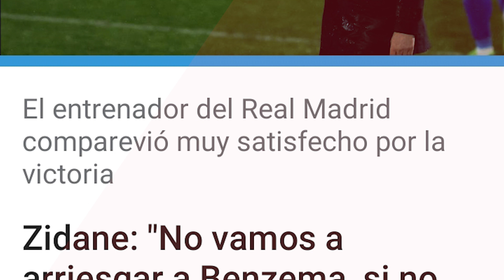ESTO ES MUY MALO | ZIDANE CONFIRMÓ DESPUÉS DEL PARTIDO EL PEOR EXTREMO CON BENZEMA